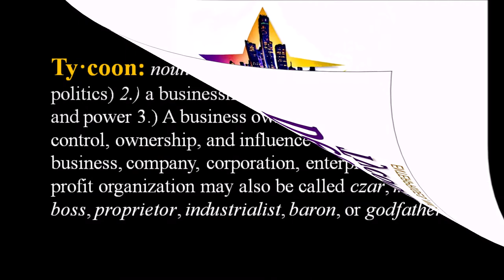G. Twilight - Bobby Brown and Whitney [prod. by Scary'P]